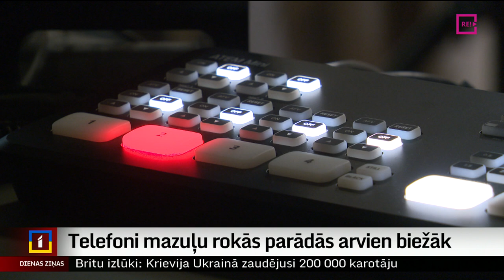Telefoni mazuļu rokās parādās arvien biežāk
Dažādas viedierīces mazuļu rokās parādās arvien biežāk. Aptuveni 75 % aptaujāto vecāku atzinuši, ka vismaz reizi dienā mazuļi vecumā līdz diviem gadiem tiek izklaidēti ar televizora skatīšanos vai kādu viedierīci. Eksperti norāda, ka tas nākotnē var radīt sekas. Plašāk stāsta Dāvids Freidenfelds.